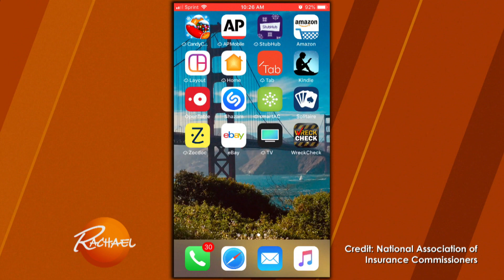What To Do After a Car Accident | Former NYPD Officer's Safety Tips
What to do after a car accident — according to a former NYPD officer.